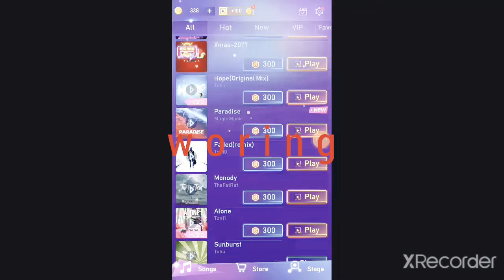beat fire alone (normal)